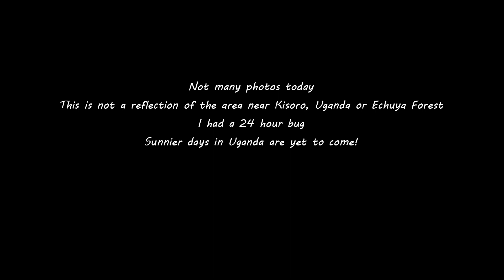Uganda Wildlife Tour - Days 4 and 5 - Kisoro to Echuya Forest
Kisoro to Echuya Forest